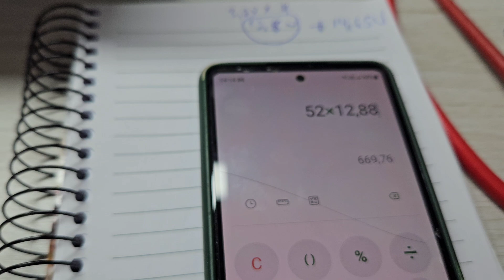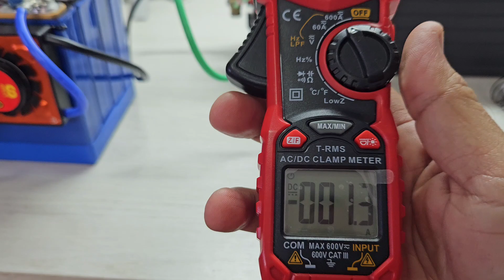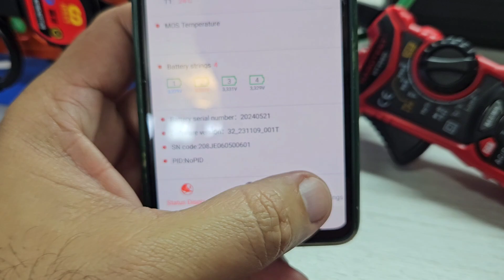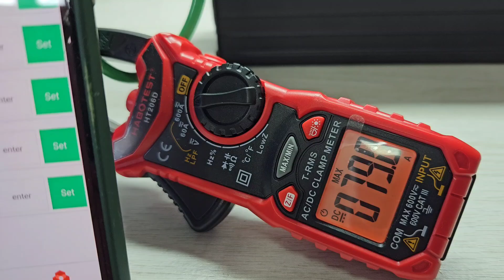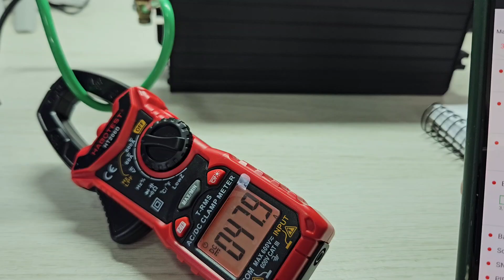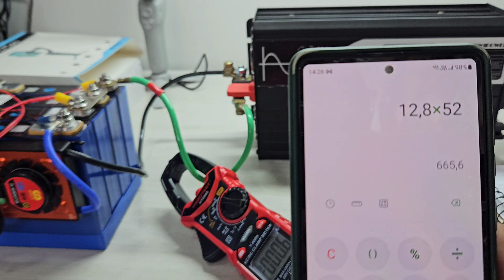Qual a potência máxima que posso ligar na🔋bateria lifepo4 52Ah em 12,8v?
Qual consumo máximo pode ligar em um inversor de 12v alimentado por bateria lifepo4 de 12,8v por 52Ah - Alicate DC 600A MEDE PICO
4PCS 52Ah Kingbo Lifepo4
4PCS 100Ah Kingbo Lifepo4
4PCS 105Ah Kingbo Lifepo4
2PCS 206Ah Kingbo Lifepo4
2PCS 280Ah (8000 CICLOS) Kingbo Lifepo4